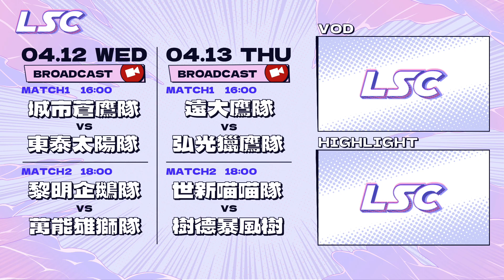【LSC | 城市蒼鷹vs東泰太陽 | Game 3 】 LSC S6 夏季賽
賽事資訊 --